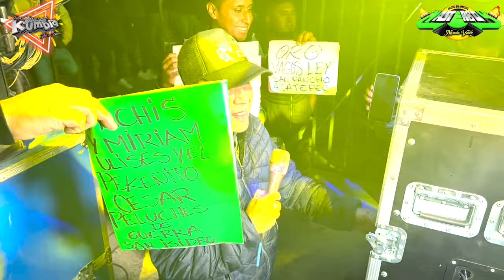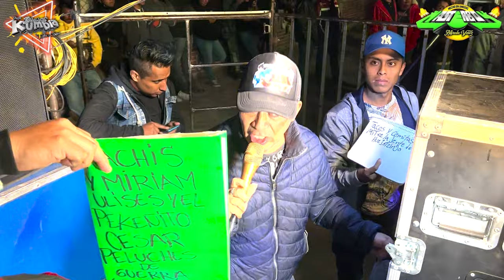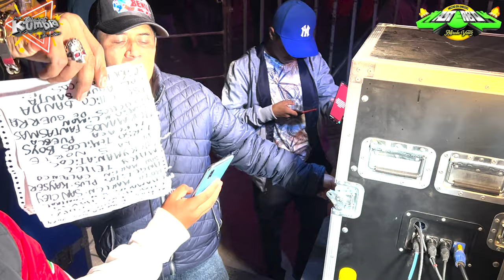La Historia De Un Vago (Grupo Yulios Kumbia) y Alfredo Velez Sonido Masterboy No No No !!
gracias por seguir apoyando todos nuestros temas
seguimos trabajando  y creando la mejor musica
 para que ustedes la disfruten